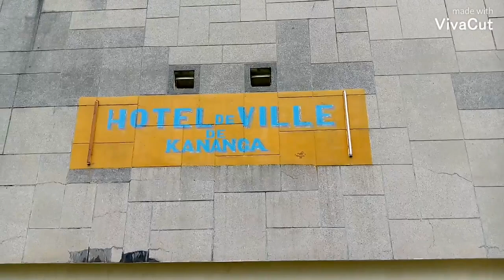Kananga : Le maire et les bourgmestres s'impliquent dans la lutte contre le mariage précoce et forcé